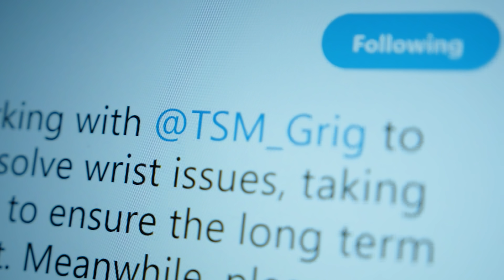TSM: LEGENDS - Season 5 Episode 1 - New Beginnings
New faces, same places: with a fresh roster the LoL squad look to take back their throne.